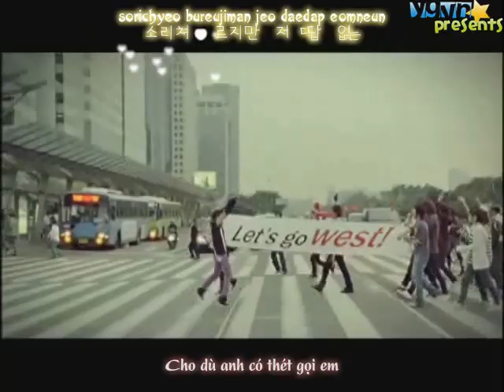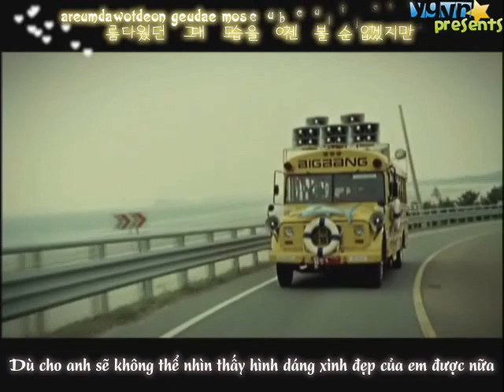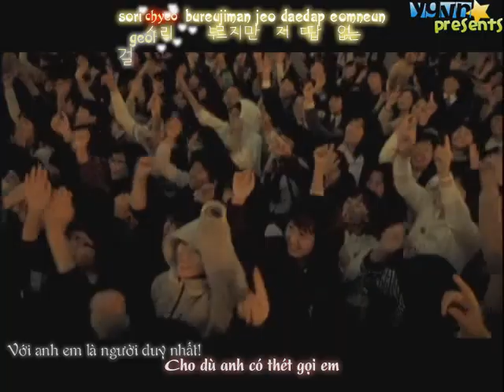[Vietsub+Kara] Sunset Glow - BIGBANG [YGVN]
Happy 4 years anniversary to VIPs' boys xoxo
After 10,20,30,80 years plz keep staying together like this *heartshape*

Thanks mori90 for the raw kekeke

[c] YG Ent, BIGBANG,...

Log on to YGFamilyVN.com for more

Plz follow us so that you can see our newest Vietsubs and Fancams !

For MVs, BTS,... vietsub

For Fancams only

For Show vietsub only :D

For Nonkpop vietsub :D

For news and announcement from us